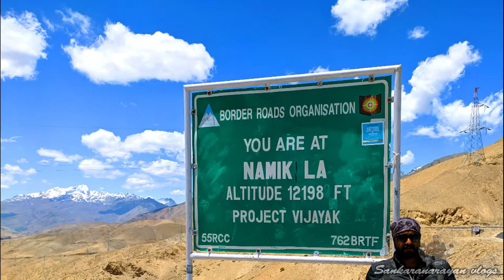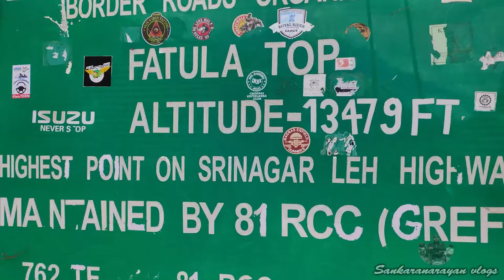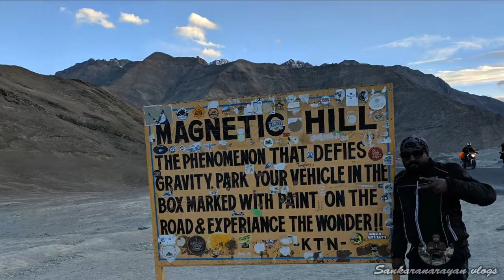Day 4: Kargil to Leh | NH1 in Tamil | Magnetic Hill | Tremendous Highway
Pro Biker Gloves
Knee Guard
Bike Charger
Ulanzi DJI Osmo Action Vlogging Cage
Tank Bag Roadgods Zeon
Saddle Bag Dirtsack Heavy
Thermal Wear
Helmet Bluetooth Intercom
Helmet Mic for Vlogging
Polarized Sunglasses
Cheap & Best Helmet
Cheap & Best Boots